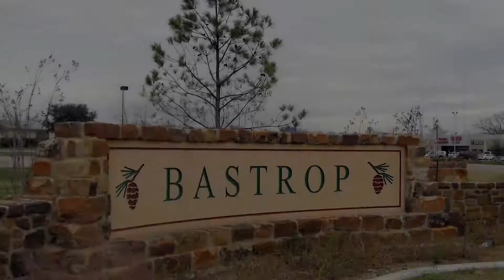Overheard at City Hall - Episode 3 - Sitting Down with Bastrop's Newest Police Officers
Overheard at City Hall returns with a second season!  In this latest episode, City Manager Paul A. Hofmann speaks with guests Jaylen West and Dylan Judd, two of Bastrop’s newest Police Officers. These officers were Bastrop Police Department-sponsored cadets in CAPCOG’s Regional Law Enforcement Academy.